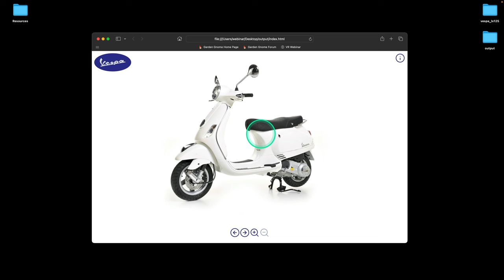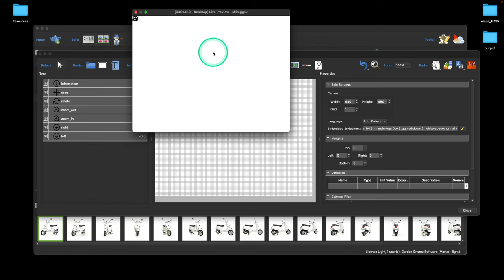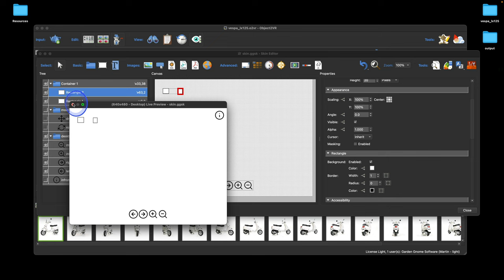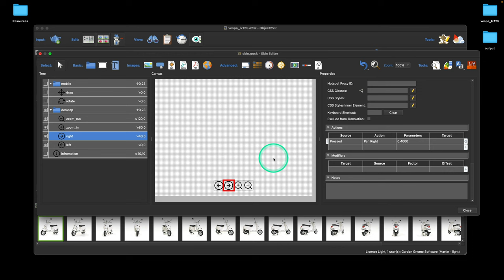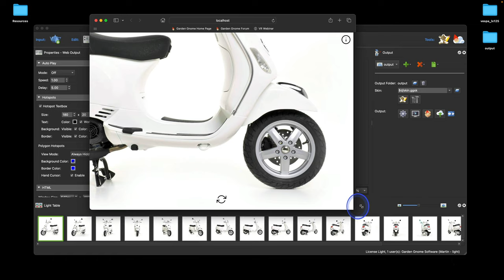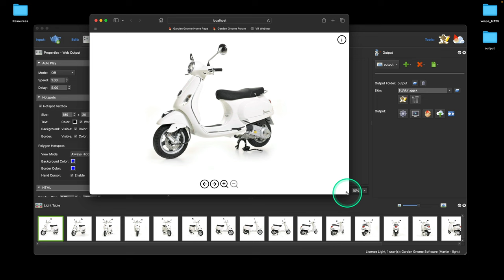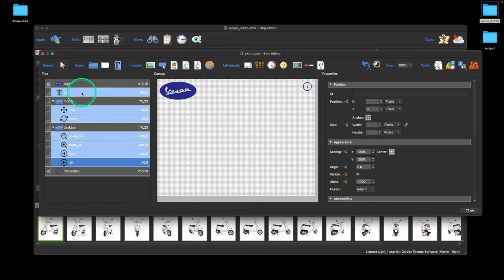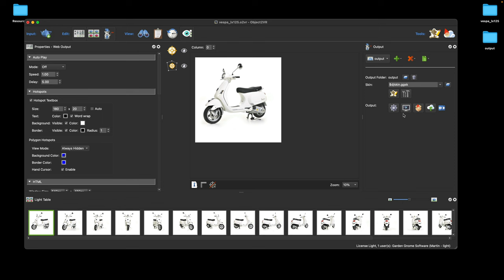Webinar | Object2VR 4 | Building A Controller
In this webinar, you’ll learn how to build a simple controller to control the object movie. You’ll also learn how to add an information popup and a clickable logo that opens a website.

00:00 - Start
00:37 - Webinar Start - What will be created in the webinar
03:09 - Introduction to the Skin Editor interface
05:43 - Start to build the skin, adding graphics
09:30 - Setting the size and position of the buttons
15:58 - Q&A
16:16 - Adding actions to the buttons
17:37 - Adding a hand cursor to the buttons
19:27 - Introducing Logic Blocks
30:16 - Q&A
37:05 - Create a Responsive Skin
39:42 - Q&A
39:55 - Add Information button
47:03 - Q&A
47:32 - Add a clickable logo
53:45 - Working with the Color Tool
58:11 - Q&A